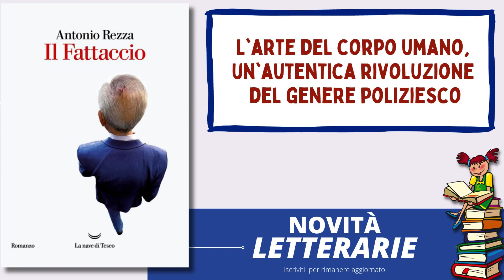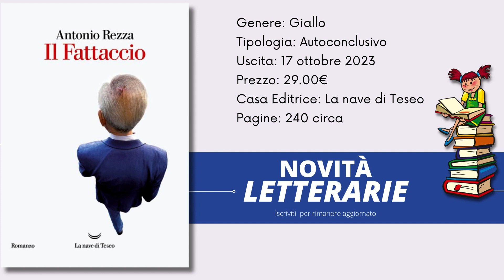Libro giallo Il fattaccio, dello scrittore Antonio Rezza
Amici lettori benvenuti in questa novità letteraria il Libro giallo Il fattaccio, dello scrittore Antonio Rezza